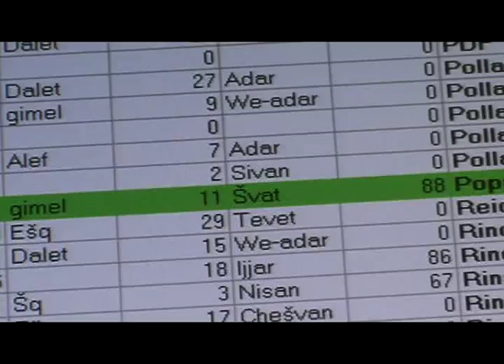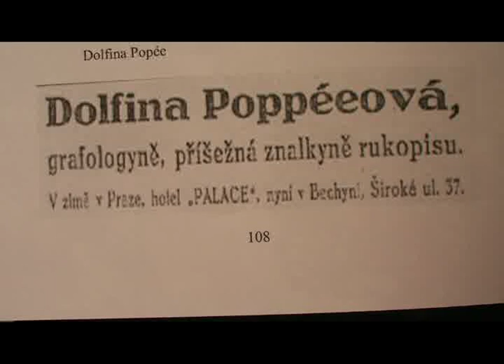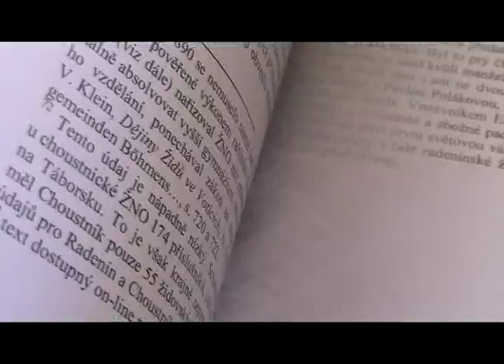Venkovská čarodějnice (Radenín 261)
Ta publikace je fakt s láskou ...